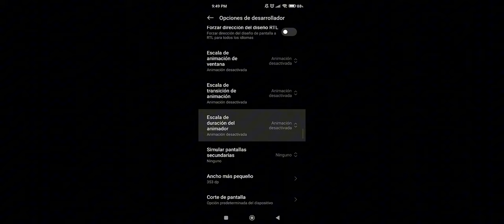LA MEJOR CONFIGURACIÓN PARA QUITAR EL LAG EN ANDROID ⚙️🗿